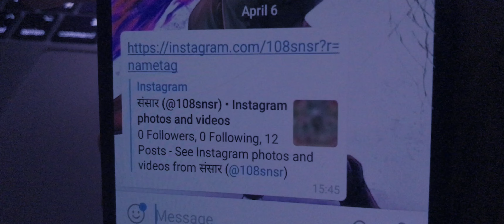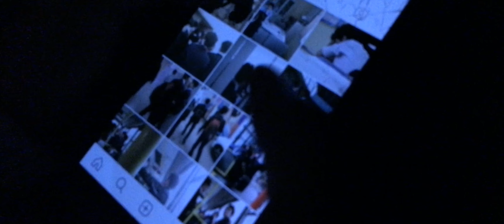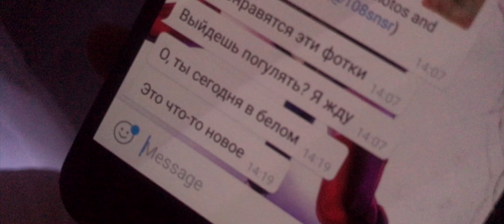Memento Mori - Сансара | СНЯТЬ ЗА 48 ЧАСОВ - 2019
Описание: Проснувшись, кто-то обнаруживает у себя фотографию неизвестного человека, держащего красный шар с номером "108"

Команда: Memento Mori
Режиссер: Кидирмаганбетов Тимур
Актеры: Темешпаев Данияр, Казбек Данияр, Рахимов Амир, Алаев Даир
Город: Алматы